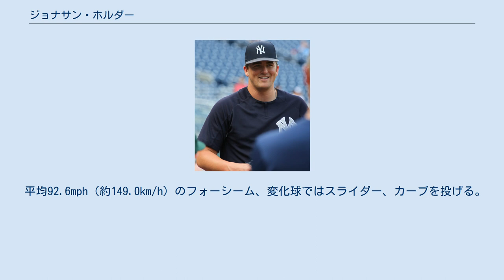ジョナサン・ホルダー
ジョナサン・ブレイク・ホルダー（Jonathan Blake Holder, 1993年6月9日 - ）は、アメリカ合衆国ミシシッピ州ハリソン郡ガルフポート出身のプロ野球選手（投手）。
右投右打。
 2014年のMLBドラフト6巡目（全体182位）でニューヨーク・ヤンキースから指名され、プロ入り。
契約後、傘下のルーキー級ガルフ・コーストリーグ・ヤンキースでプロデビュー。
A-級スタテンアイランド・ヤンキースでもプレーし、2球団合計で12試合（先発8試合）に登板して2勝3敗、防御率3.96、34奪三振を記録した。
 2015年はルーキー級ガルフ・コーストリーグ・ヤンキース、A+級タンパ・ヤンキース、AAA級スクラントン・ウィルクスバリ・レイルライダースでプレーし、3球団合計で23試合（先発21試合）に登板して7勝6敗、防御率2.52、90奪三振を記録した。
 2016年は開幕をA+級タンパで迎えた。
AA級トレントン・サンダー、AAA級スクラントン・ウィルクスバリを経て9月2日にメジャー契約を結んでアクティブ・ロースター入りした。
同日のボルチモア・オリオールズ戦でメジャーデビュー。
 2017年は初めて開幕25人枠入りし、ブルペン陣の一角を担う。
5月5日のシカゴ・カブス戦では8回裏に3番手として1回を無失点に抑えると、続く9回表の攻撃でブレット・ガードナーの3点本塁打で逆転し、チームはそのまま逃げ切ってメジャー初勝利を挙げた 2018年はブルペンの一角として完全に定着し、前年を大きく上回る60試合に登板。
1勝3敗、防御率3.14、WHIP1.09と成績にも向上が見られた。
シーズンの出だしには大量失点しマイナーリーグに降格したが、そこで変化球のバリエーションを変更した事で、メジャー復帰後には70日間自責点がなかった。
 2020年オフの12月2日にノンテンダーFAとなった。
 2020年12月17日にシカゴ・カブスと75万ドルの単年契約を結んだ。
 平均92.6mph（約149.0km/h）のフォーシーム、変化球ではスライダー、カーブを投げる。